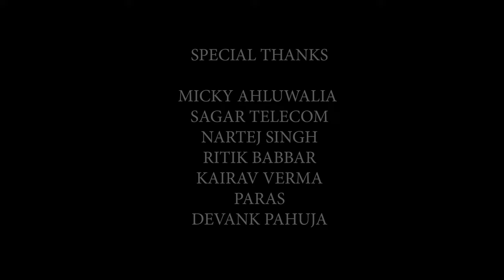KI KARDE JE | NIMRAT KHAIRA | ARJAN DHILLON | COVER VIDEO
Project by : TEAM BHAVYA MEHTA

Performed by :
Candy

Reet Gogia

SPECIAL THANKS:
JELLY SROUT
SURJIT SINGH
RITIK BABBAR
KARAN AHLUWALI
SAGAR BABBAR
DEVANK PAHUJA
PARAS
NARTEJ SINGH

** all copyrights belongs to the receptive Owners.

CREDITS:
Song - Ki Karde Je (Full Video))
Singer - Nimrat Khaira, Arjan Dhillon
Lyrics - Arjan Dhillon
Conceived by - Gurpreet khetla
Folly - Apsy Singh
Vfx - Archit Suryavanshi
Production - V Sign
 Ad - Gurdeep, Bunty, Gurdev Singh & Gurpreet Singh
Production Manager - Tina Bakshi
Film by - Tru Makers
Reels Promotion - EYP Digital

LATEST PUNJABI SONGS , latest punjabi songs 2022 , latest punjabi songs 2021 , punjabi songs, punjabi gane , punjabi geet , nave punjabi gane ,